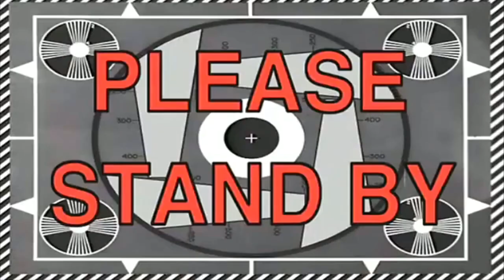NAK MENIRU PUN LAWAK DIORANG NI 😂 | NCNL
"'Video di KEKSMAN CHANNEL ini adalah general tapi lebih kepada video Reaction, Vlog dan Review. Thanks very much."
Happy Days Fellas!

-A. Firas-